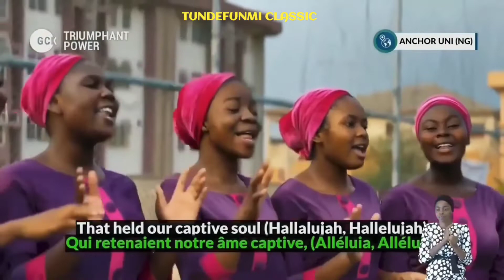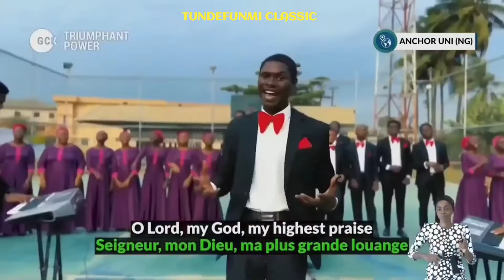YOU HAVE BROKEN THE CHAINS by DCLM Anchor University Choir. Day 4a, TRIUMPHANT POWER Global Crusade